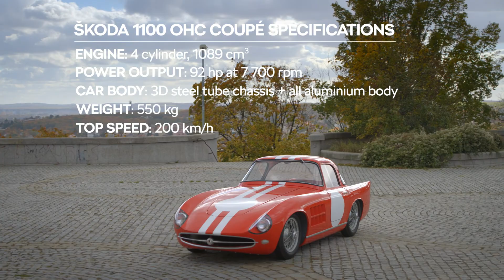footage Škoda 1100 ohc coupé Original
Drop in, meet the team and find out how we can help you procure your next car, call or click